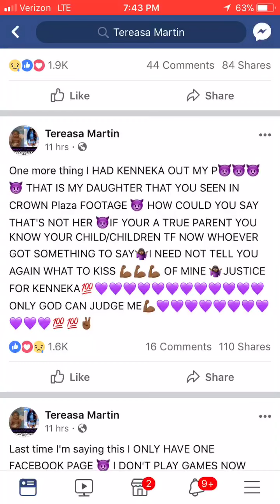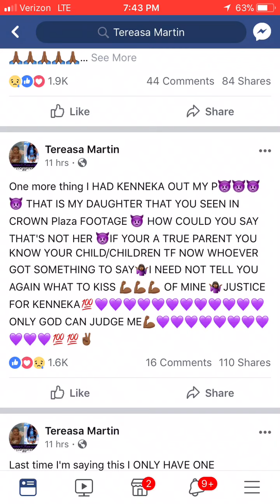Tereasa... we’re here to help. 💪🏽💪🏽💪🏽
expressed on this channel are not the thoughts and actions of the owner of this
page which is Miss Crenshaw